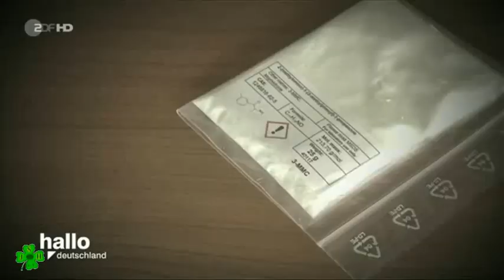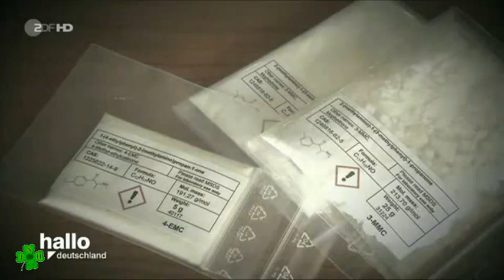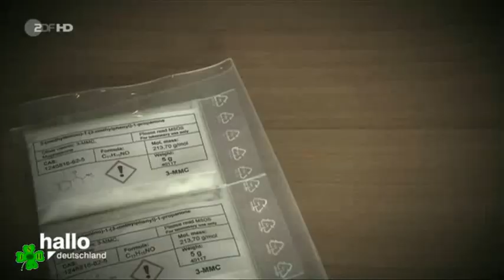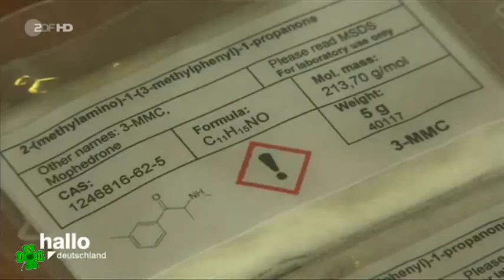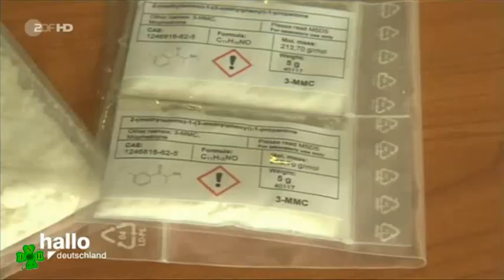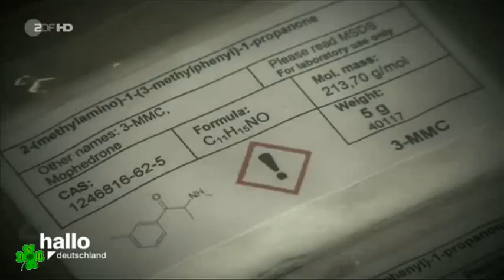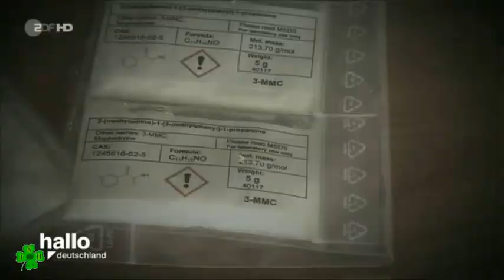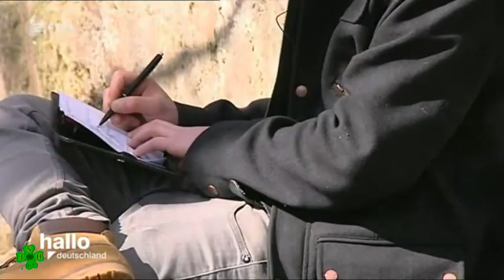Legale Drogen - Kraeutermischungen u. Badesalze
LEGALE DROGEN _ Der Markt für sogenannte Badesalze und Kräutermischungen boomt. Die Drogen werden als sehr gefährlich eingeschätzt - und sind völlig legal. Immer neu zusammengesetzt, kann ihre Wirkung tödlich sein.